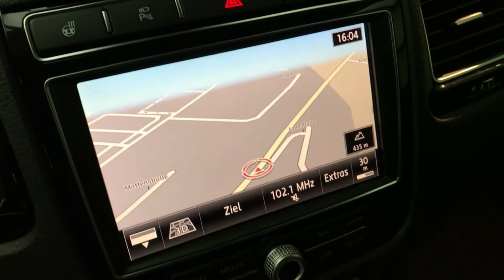VW Touareg 3.0 TDI BlueMotion Technology Tiptronic